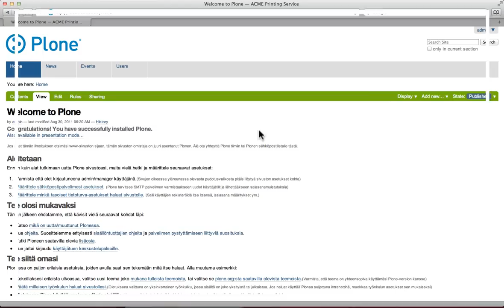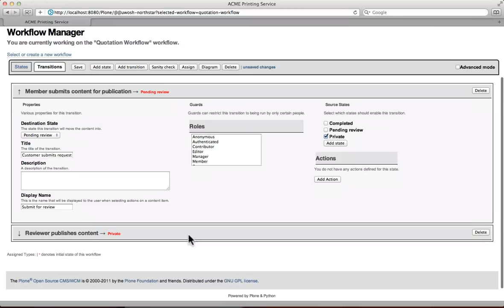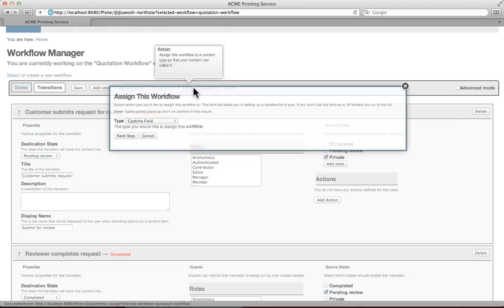TTW is Back on Plone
We create a simple submission form to create custom content that is controlled by custom workflow.